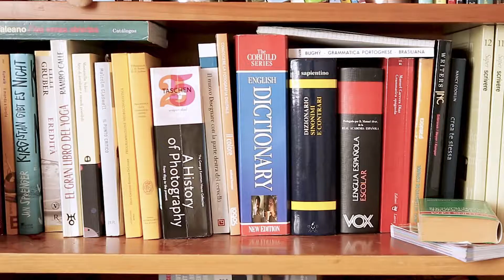Novella Benedetti - mi presento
Questa sono io!

Se vuoi imparare o migliorare il tuo inglese in maniera poco ortodossa, il modo migliore per farlo è iscriverti a Resfeber, la newsletter mensile per l'inglese
In regalo per te l'ebook delle espressioni idiomatiche statunitensi: illustrazioni, spiegazioni, esempi ed anche un memory game per memorizzarle senza sforzo.

A presto! ❤️